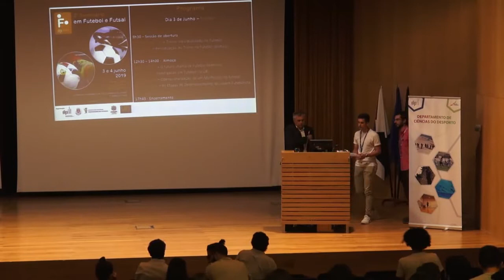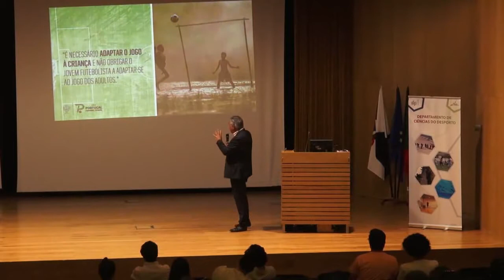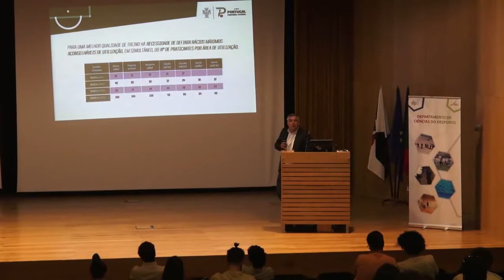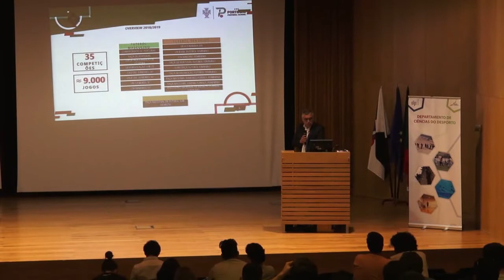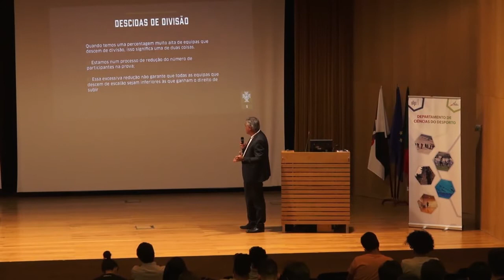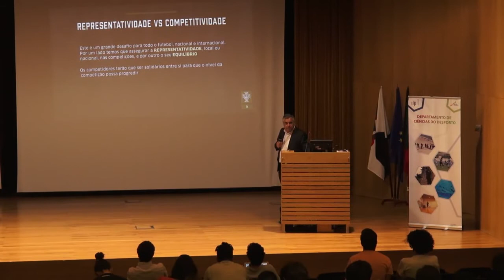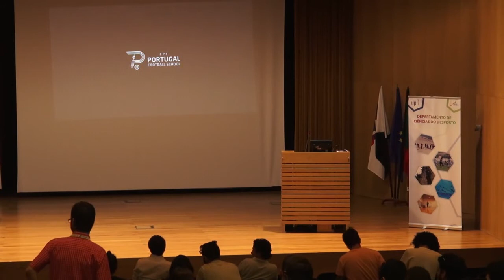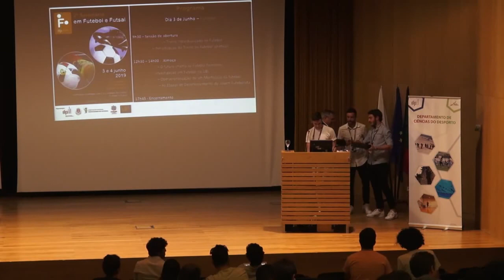As Etapas de Desenvolvimento do Jovem Futebolista - José Couceiro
As Etapas de Desenvolvimento do Jovem Futebolista - José Couceiro, II Seminário de Futebol e Futsal da UBI, 3 de Junho de 2019